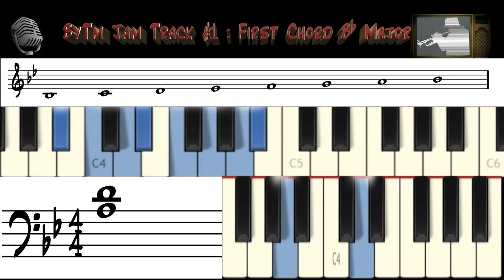ByTm Jam Tracks : #1 First Chord Bb Major with Bb Ionian Major Mode in Rock Style